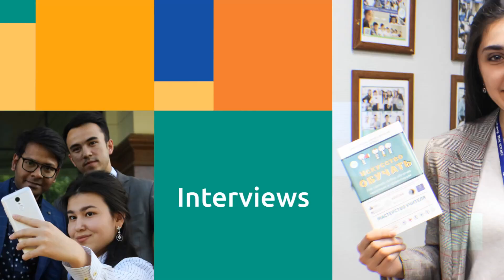Учебный центр REAL SCIENCE | Подготовительные курсы для абитуриентов в Ташкенте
Учебный центр REAL SCIENCE занимается не только обучением, но также заботится о досуге учащихся. С этой целью проводятся разные конкурсы, мероприятия, встреча с представителями зарубежных международных школ и вузов.
Присоединяйтесь к нашей большой семье!

Приглашаем на интенсивные курсы:
Математика / Физика / General English / CEFR / IELTS 7+ / История / Химия / Биология / Русский язык и литература.

- Нам доверяют и успешно поступают!

Кодиржонов Кобилжон - “Real Science считается одним из самых лучших учебных центров. Здесь хорошие учителя. Это грамотные учителя, это любимые предметы, точные науки, удобные кабинеты, дружный коллектив, много новых друзей. Real Science – это центр нашего общего образования, основа будущего!